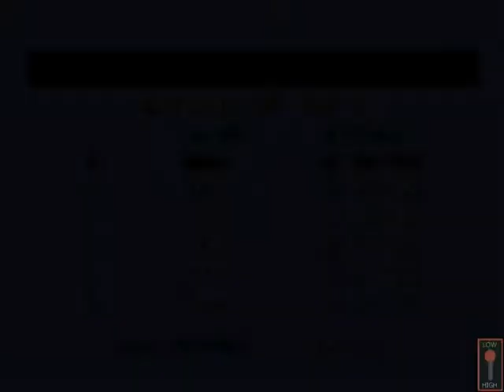- Final Lap 3 - Namco 1992 [SPAIN][MARP HIGHSCORES]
- TRAMA -
"Compite contra reloj para obtener la victoria solo los mejores podrán hacer un nuevo record..!"

Player: TK2012
Record Time:  2'40¨38
Versión Mame: Wolfmame 150
Versión del Juego: Final Lap 3 (World, Rev C) (Namco 1992)
Gameplay details: Spain, Finished, 3 Mins
Gameplay Rating:

- INFORMACIÓN TÉCNICA -
Derivative Namco System 2 hardware
Main CPU : (2x) Motorola 68000 (@ 12.288 Mhz), M6809 (@ 3.072 Mhz), HD63705 (@ 2.048 Mhz)
Sound Chips : C140 (@ 21.39 Khz), YM2151 (@ 3.57958 Mhz)

- DESCRIPCION -
El tercer juego de la serie de Final Lap con cabinas exclusivas de dos jugadores con la posibilidad de unir hasta ocho jugadores en competencia.

El jugador podrá escoger entre cuatro circuitos de Europa como España, San Marino Inglaterra y Francia

Publicado en Septiembre de 1992.

- SERIES -
Pole Position (1982)
Pole Position II (1983)
Final Lap (1987)
Final Lap UR (1988)
Final Lap Twin (1989, NEC PC-Engine)
Final Lap R (1993)
Final Lap 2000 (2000, Bandai WonderSwan)
Final Lap Special (2001, Bandai WonderSwan Color)